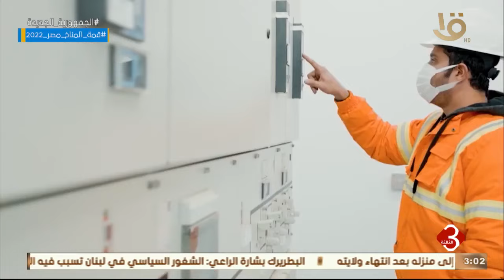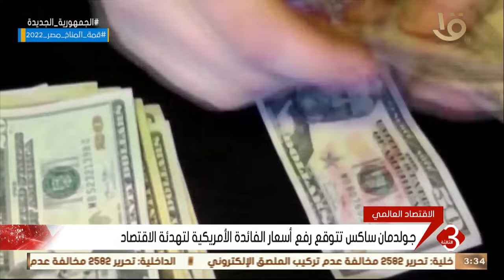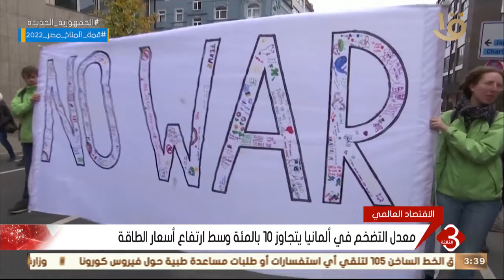نشرة الثالثة | أهم الأخبار السياسية والاقتصادية .. الحلقة الكاملة 30-10-2020